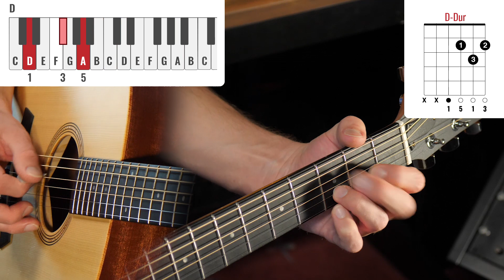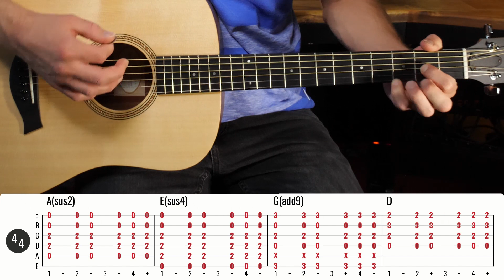Coole Akkorde in 5 Minuten - Ep. 1 | Tipps und Tricks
Euer Till